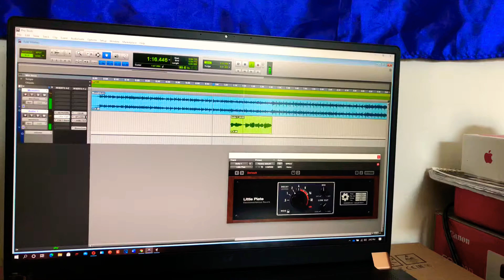Karenni Mother Song Coming soon 🔜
We will release soon as possible